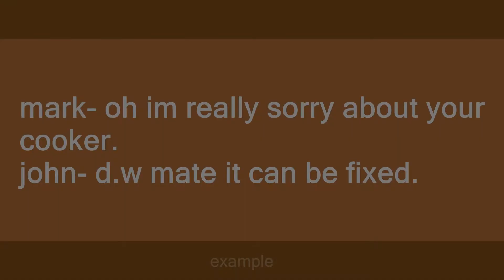d.w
Slang flashcards: